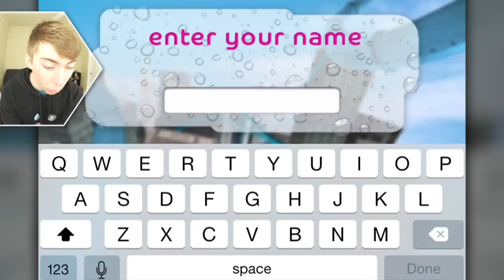WATERSLIDE EXTREME (iPhone Gameplay Video)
Lonnie plays Waterslide Extreme for iPhone!

This is part 1 of my video game commentary playthrough / walkthrough series of "Let's play Waterslide Extreme" for iPhone, iPod Touch, iPad, and any other iOS devices.

In this episode: I've been ducked.